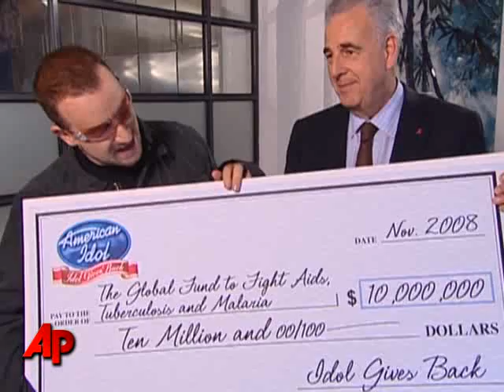American Idol Gives Back!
Celebrities were on hand to thank viewers of American Idol who helped them to raise $67 million U.S. dollars for charity and good causes. (Nov. 12)